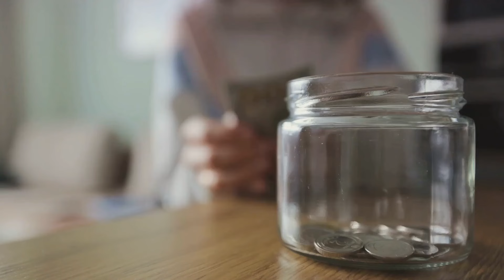Purposeful Living: A Spiritual Journey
In this captivating video, join us as we embark on an enlightening journey to explore how spirituality has the profound ability to guide individuals towards discovering and living a life of purpose. 🌟

Though thought-provoking discussions, profound insights, and real-life examples, this video aims to inspire, uplift, and empower you to embark on your own spiritual journey, leading you towards a more meaningful and purpose-driven existence. 💫🔍

Whether you are just beginning to explore the realms of spirituality or have already embarked on a path of self-discovery, this video is sure to offer valuable wisdom, practical tips, and deep introspection that can enrich your life. 💭

Join us and embrace the power of spirituality as we open our minds and hearts to the infinite possibilities that lie within us. ⚡✨

Let's spread the ripple effect of spirituality and inspire others to embark on their own path of self-discovery. 🙏✨

OUTLINE:
00:00:00   Purpose and Spirituality
00:02:03   The Story of Transformation
00:04:45   The Role of Spirituality in Finding Purpose
00:06:44   Embracing Spirituality for a Purposeful Life
00:08:42   Conclusion